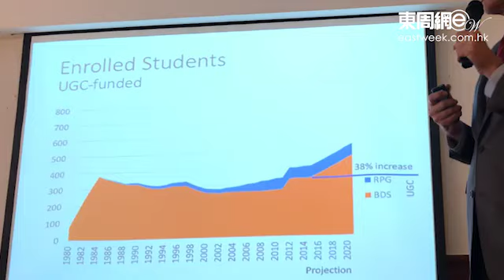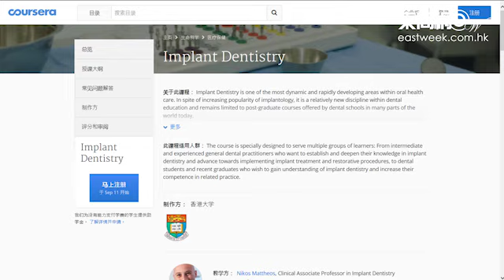港大牙科世界No. 1 牙醫搖籃探秘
【世界第一】唔講你未必知，原來香港大學的牙科系，已經連續兩年位居世界第一。港大牙醫院院長傅立明話，但係香港牙醫佔人口比例上，就非常落後。所以港大近年開始增加牙醫學士學位學額，牙醫學院亦計劃增加碩士學額，吸引更多海內外人才到港大進修牙醫專業。